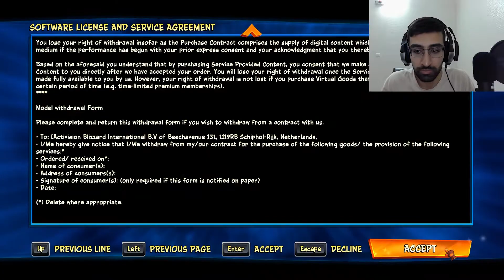Crash bandicoot 4: It's About Time (Last Update) | بازی جدید کراش باندیکوت 4 (آخرین آپدیت)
THE DEVIOUS VILLAINS NEO CORTEX AND DR. N. TROPY HAVE FINALLY ESCAPED THEIR INTERDIMENSIONAL PRISON, LEAVING AN EVIL SCIENTIST SIZED HOLE IN THE UNIVERSE. NOW THEY’VE GOT THEIR EYES SET ON NOT ONLY SIMPLY CONQUERING THIS DIMENSION, BUT ALL DIMENSIONS, AND IT’S UP TO CRASH AND COCO TO SAVE THE DAY. N. SANITY BEACH IS WHERE CRASH’S ADVENTURE FIRST STARTED, AND WHERE IT BEGINS IN CRASH 4. BUT THERE HAVE DEFINITELY BEEN CHANGES SINCE PLAYERS FIRST SAW N. SANITY BEACH ALL THOSE YEARS AGO, AND THROUGHOUT CRASH 4 YOU’LL NOTICE CHANGES TO GAMEPLAY AND EVEN THE ART STYLE.

شرورهای فریبنده نئو کورتکس و دکتر. N. TROPY سرانجام از زندان خود در دنیای موازی فرار کردند و یک حفره به اندازه یک دانشمند شیطانی در جهان باقی گذاشتند. اکنون آنها نه تنها به فتح این بُعد، بلکه تمام ابعاد، توجه دارند، و الان همه چی به کوکو و کراش بستگی داره که دنیا رو نجات بدن. N. SANITY جایی است که ماجراجویی CRASH برای اولین بار در crash 4 شروع می‌شود. اما اینبار با تغییراتی بیشتر و قابل ملاحظه تر از گذشته کراش 4 آمده که در بازی کاملا برای شما مشخص خواهد بود.

🔥 دوستار همتون، Erfan Raytor 🔥